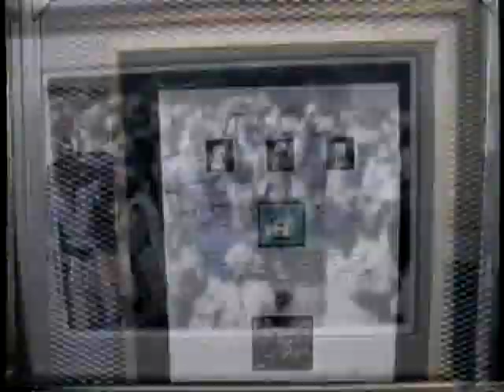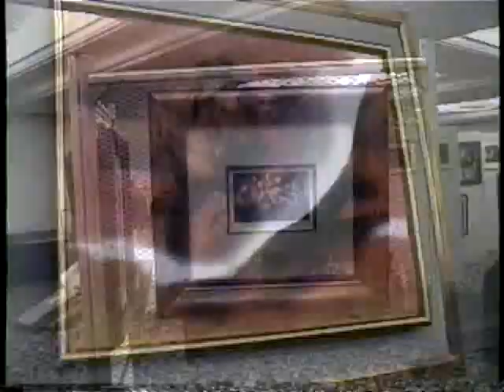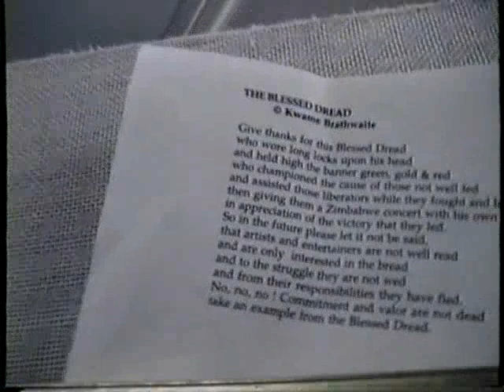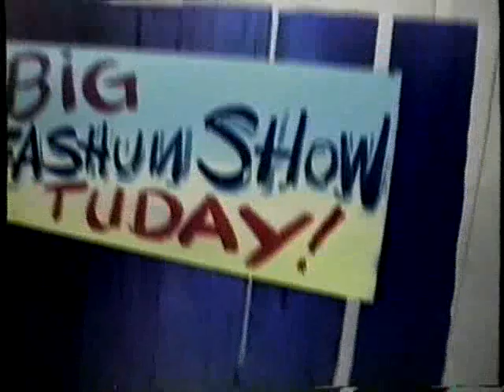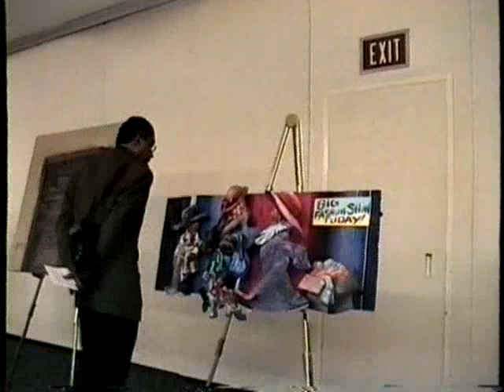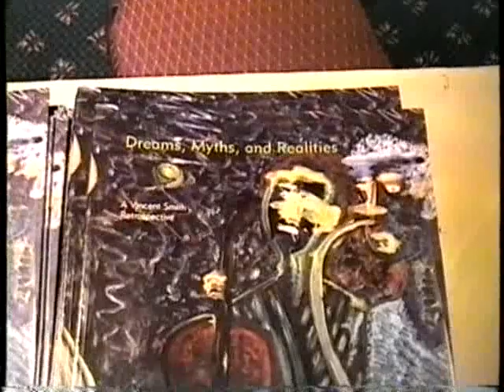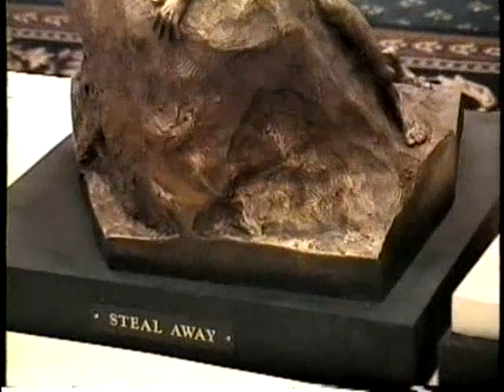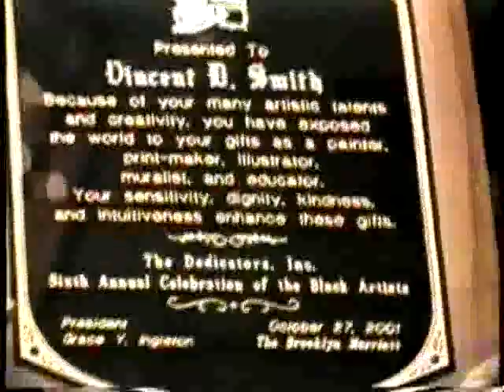VINCENT SMITH & OTHER DIGNITARIES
Vincent Smith, 74, an artist whose expressionist paintings, murals and book illustrations portrayed black life, died of lymphoma complicated by pneumonia Dec. 27 in New York City.PLUS OTHER DIGNITARIES

A figurative painter prominent in the Black Arts movement of the 1960s and 1970s, Smith had more than two dozen one-man shows, and was represented in more than 30 group shows over the last three decades. He created two murals for the Manhattan subway system, and illustrated books on jazz and blues and one titled "Folklore Stories From Africa," as well as a line of greeting cards.